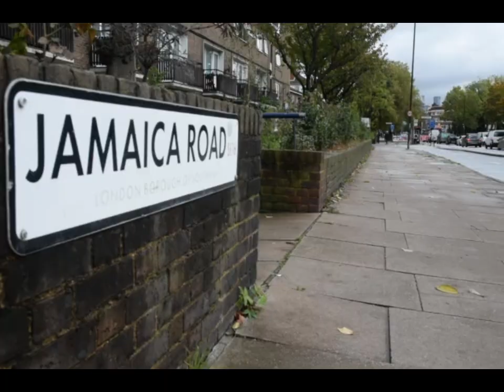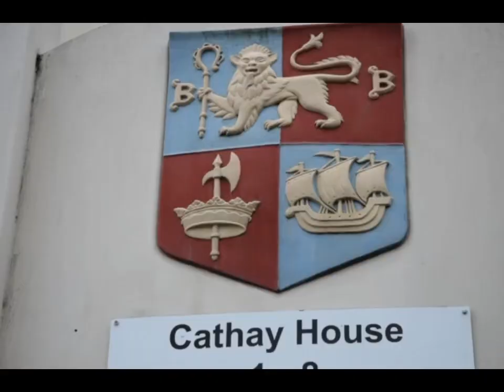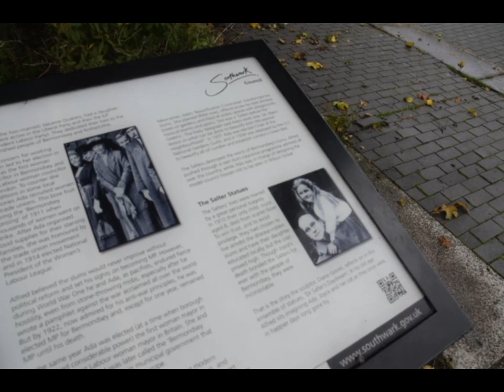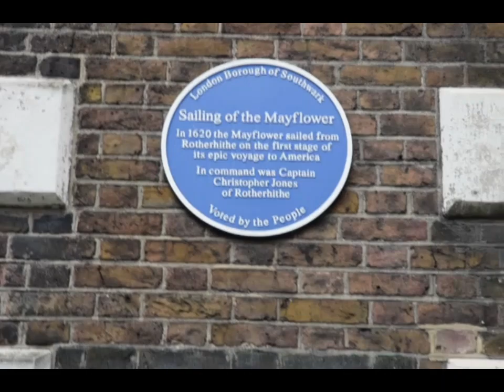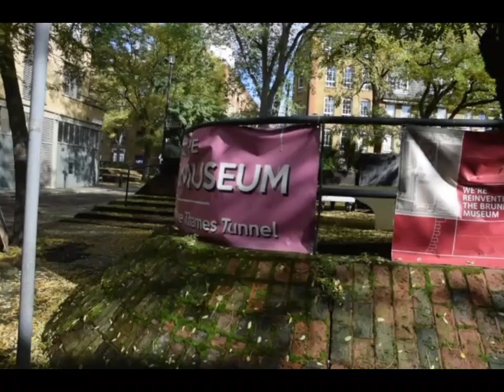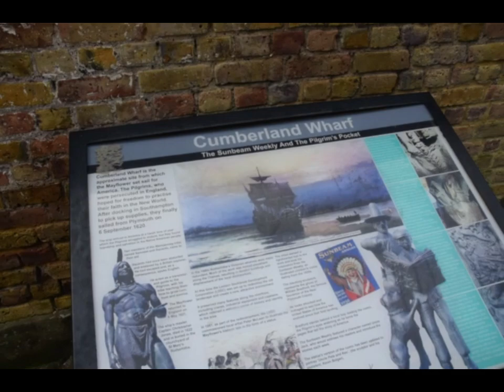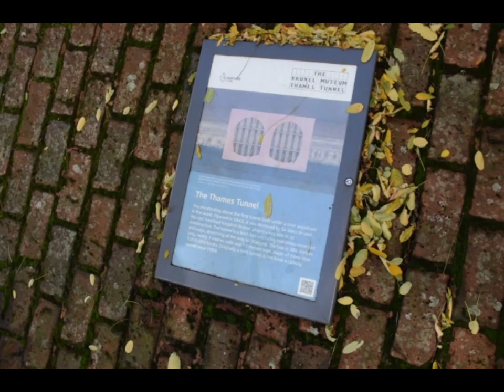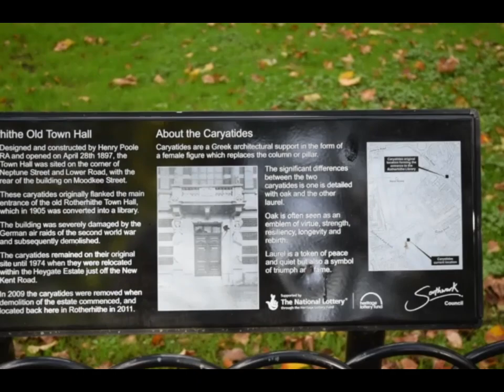Bermondsey and Rotherithe, London, Landing strip 1